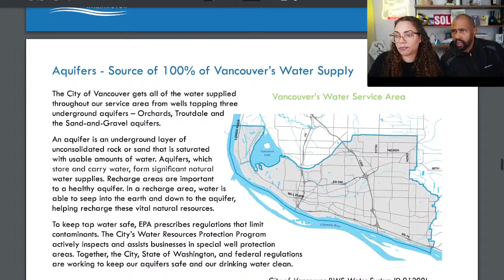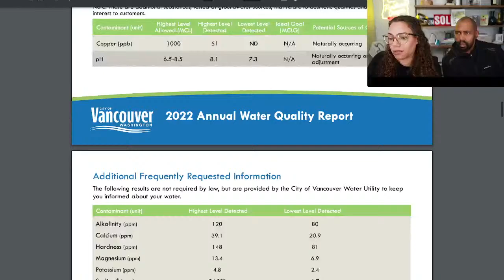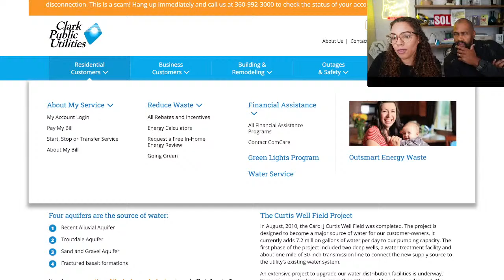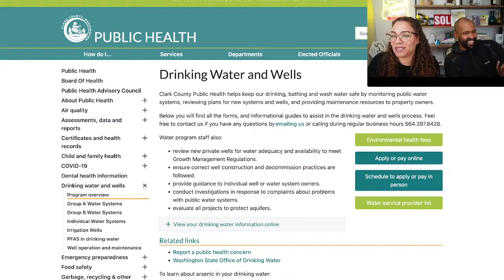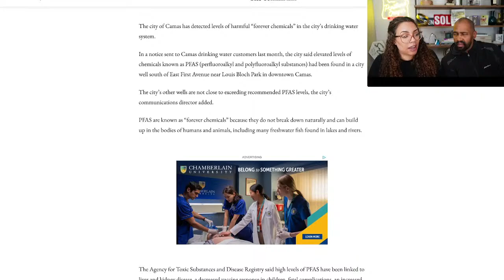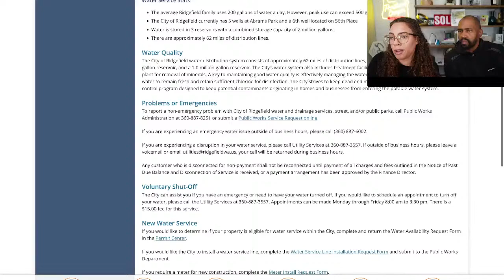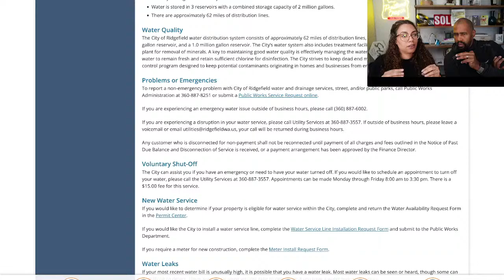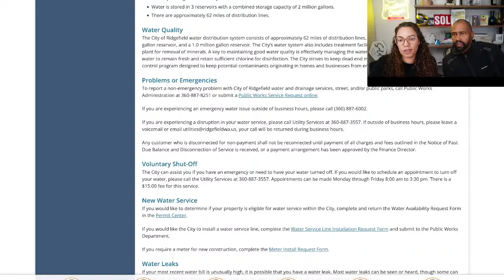Q's Answered: Water Quality in SW Washington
📣  Ready to start the conversation about moving to Vancouver Washington?

If you've decided on Vancouver, join Jarret & I in our local community FB Group "Vancouver Talk" for water-cooler type conversation about what's going on in Vancouver

Hal Byrd, REALTOR® with eXp Realty

I absolutely love helping people find home! If you are moving within or relocating to SW Washington, I'm happy to guide and support you through the journey.

Reach out day/nights/weekends (24 hrs), I am here for you!